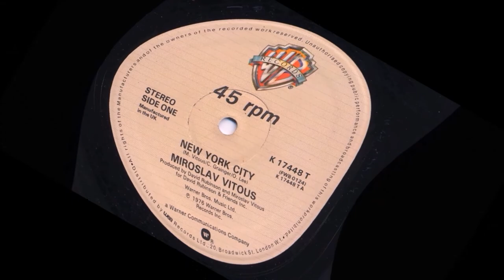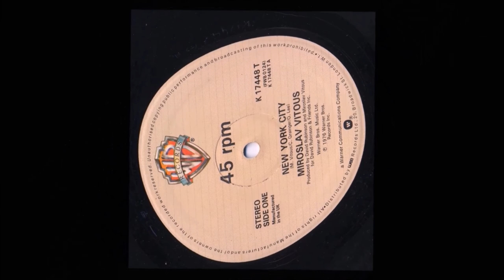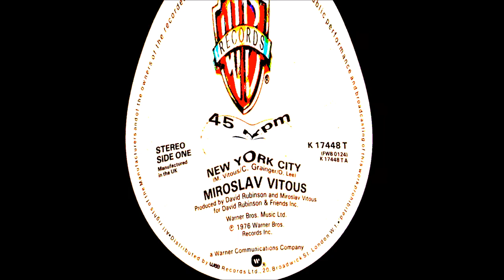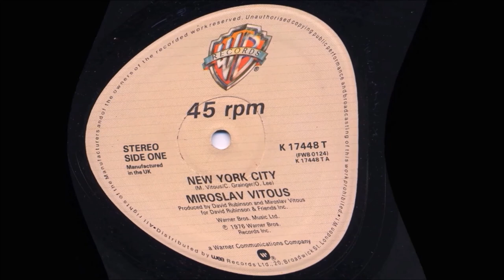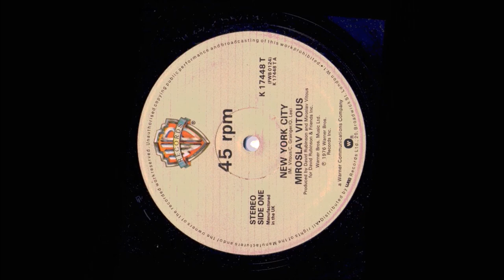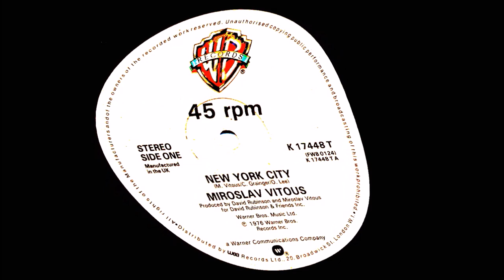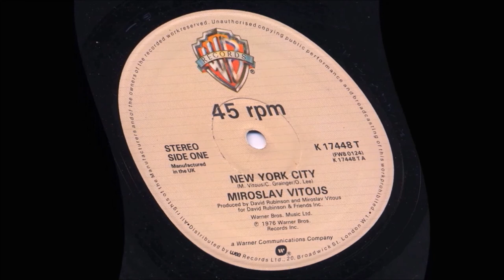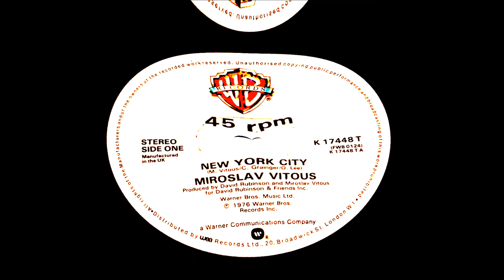New York City ~ Miroslav Vitous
Jazz Funk Disco classic album track, also played at Northern Soul venues like Wigan Casino and Blackpool Mecca. Released on album, promo 12" only in the US and full release 12" in the UK. A Metropolitan Soul Fave Rave ! MetropolitanSoul @MetropolitanSoul